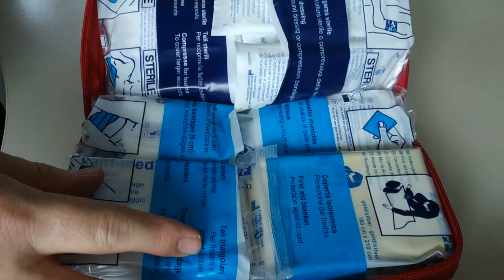2021 CBAD Awards - BEST PLACE TO WORK - Dynamic Space Solutions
The Carlsbad Chamber of Commerce 2021 CBAD Award for Best Place to Work in the greater Carlsbad, California area went to Dynamic Space Solutions of Carlsbad, California. Congratulations to Dynamic Space Solutions!